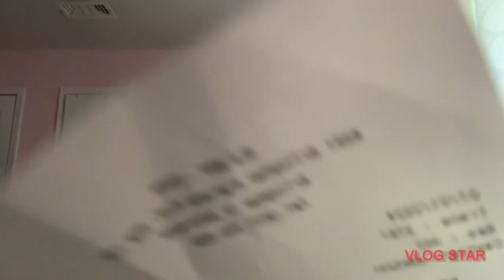ASMR old navy ASMR roleplay ♥︎♡